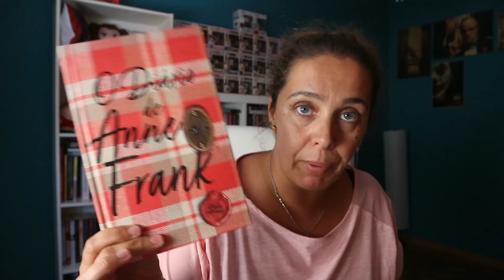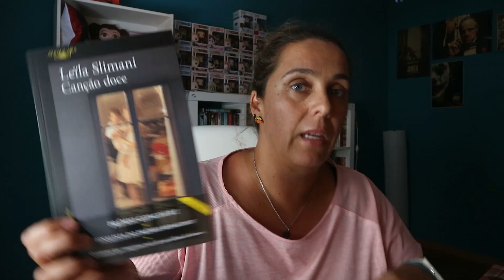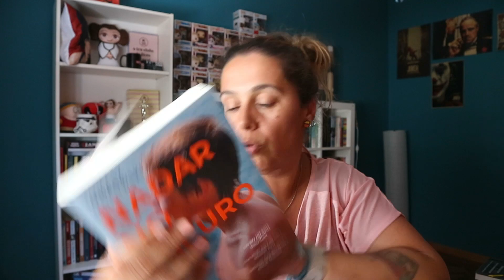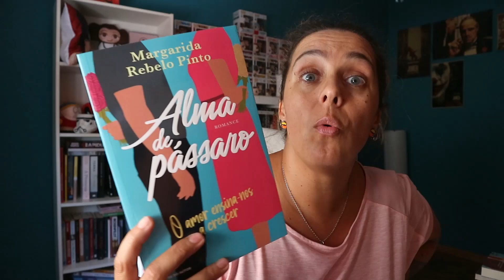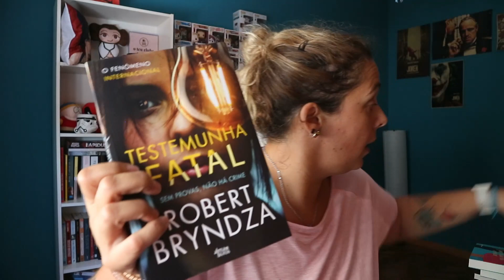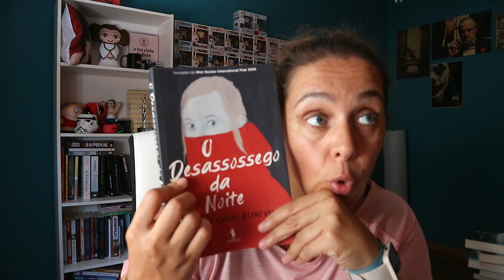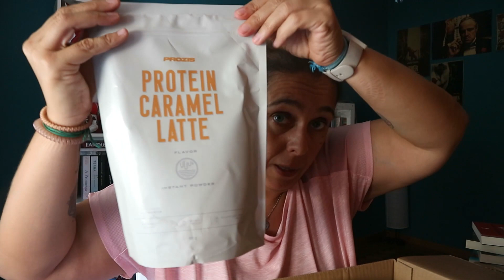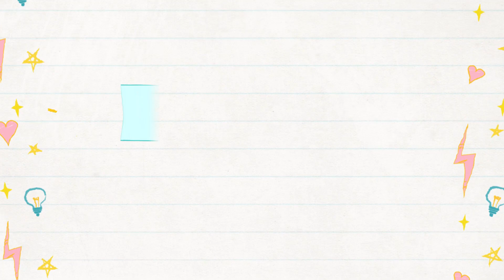Unboxing | Prozis & Livros